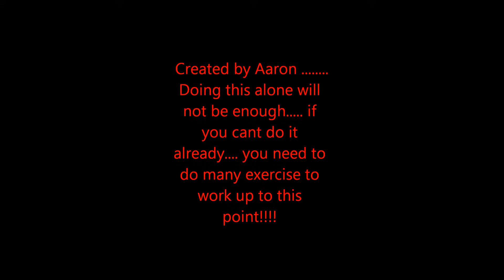Human Flag practice parcourse